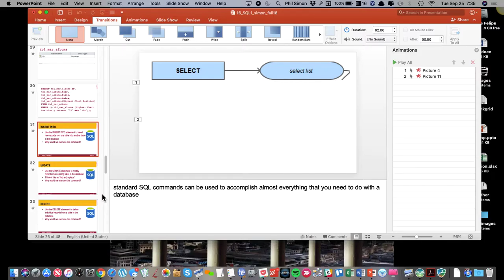SQL & Marillion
Just having fun for my CIS236 class.